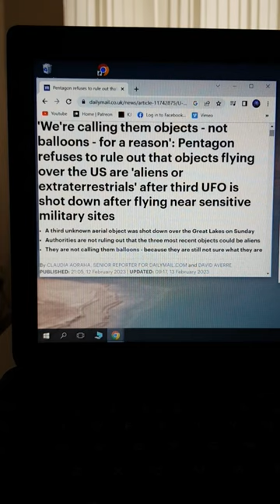Was a UFO shot down over the US ?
Top US general Glen Van Herck asked yesterday by the press what was the latest object shot down over US skies and  if he ruled out "aliens or extraterrestrials" involved. He does not.